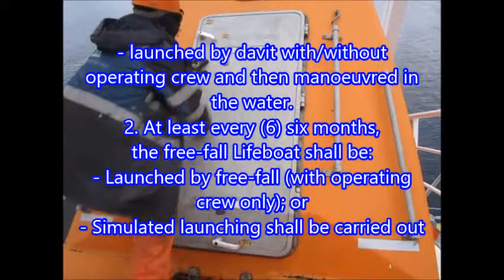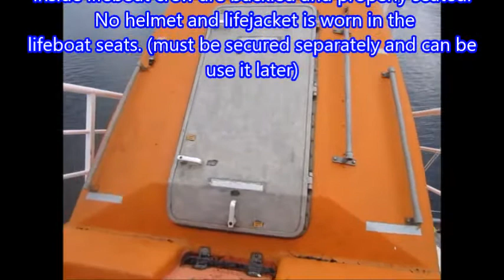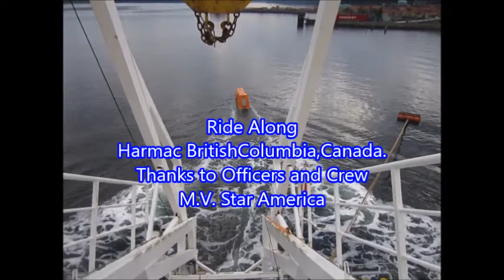Freefall Lifeboat Launching By Quick Release @ Harmac B.C. Canada November 2012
SOLAS regulation III/19.3.4.4 requires that free-fall lifeboats shall be launched and
manoeuvred in the water every three months. The regulation also requires that the free-fall
lifeboat shall be launched by free fall at intervals of not more than six months with only
the operating crew on board or simulated launching shall be carried out in accordance with
the guidelines developed by the Organization.